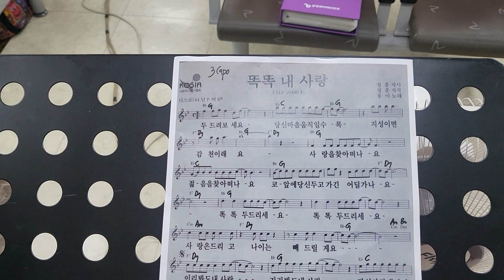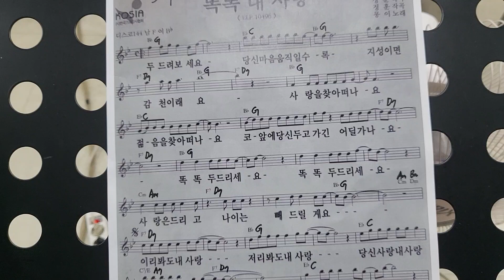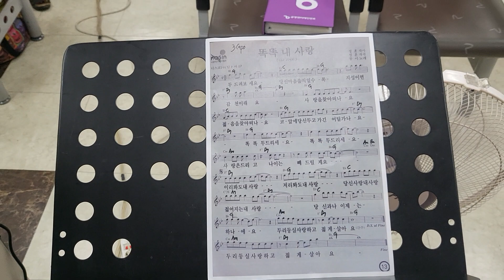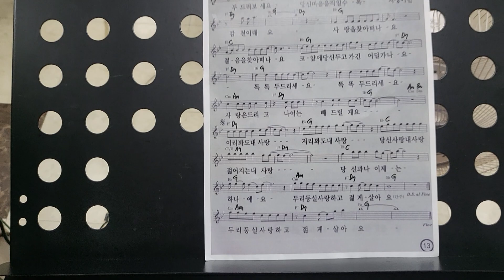가수 몽이-똑똑 내사랑/광명 마사회 노래교실(강사-정미경쌤)/ 정훈이가 특강,대강가서 레슨한 영상 올려봅니다. 고맙습니다 ^^